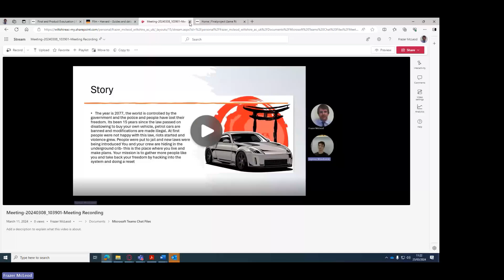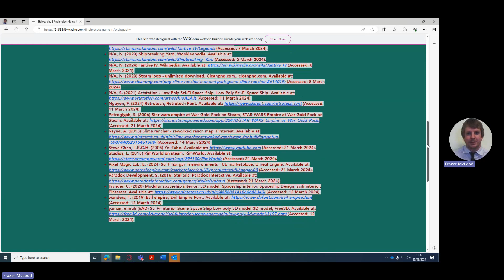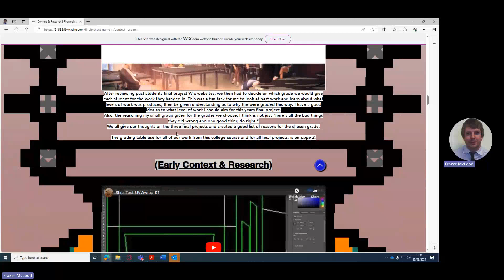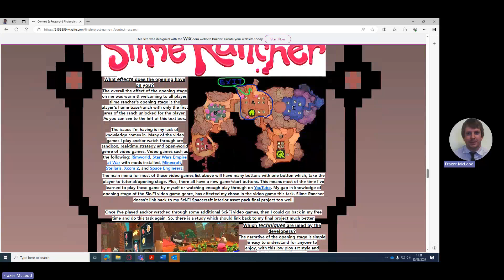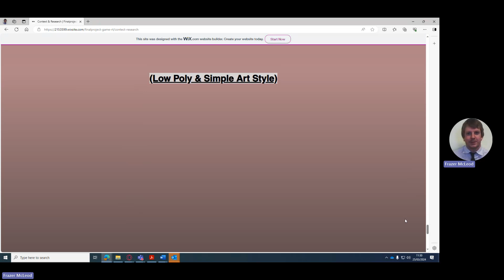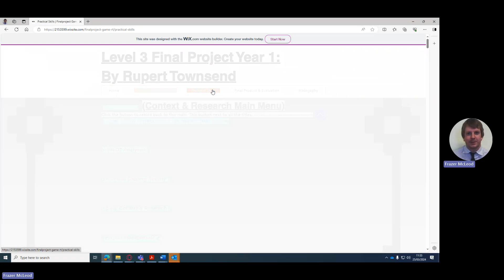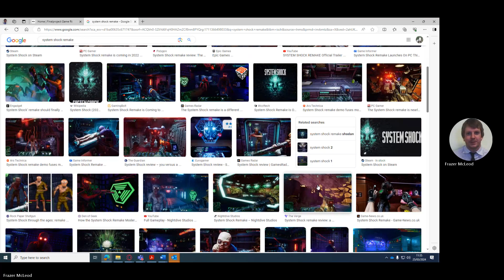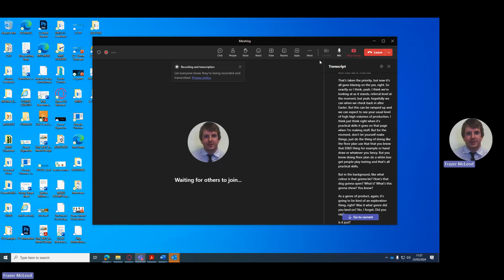Final Project Formative Feedback 01